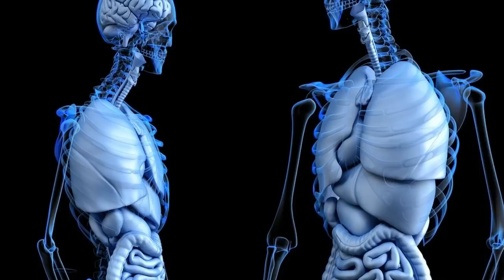รู้แล้วรีบทำ!!ศาสตร์โบราณ1000ปีจากจีน เคล็ดลับการนอนแบบไหน ไม่เจ็บไม่ไข้ อายุยืน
เคล็ดลับนอนแบบไหน ไม่เจ็บไม่ไข้